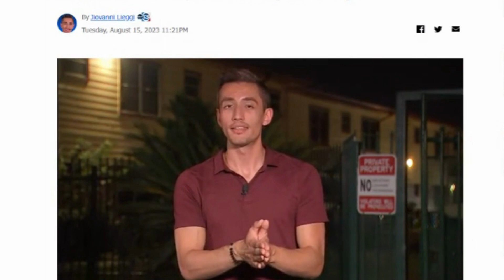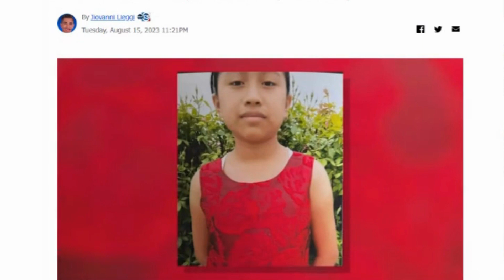11-year-old girl found deceased under her bed in Pasadena , TX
Maria Gonzalez